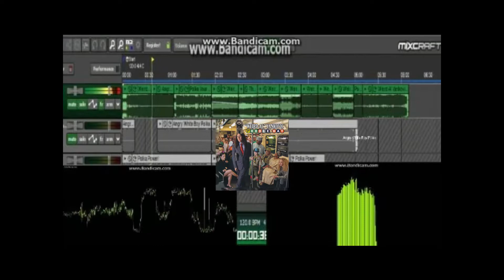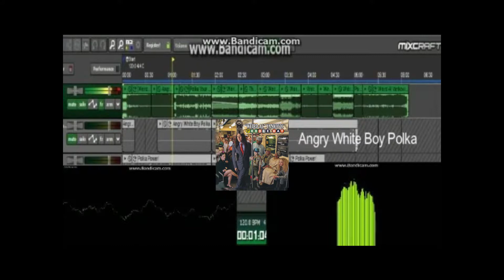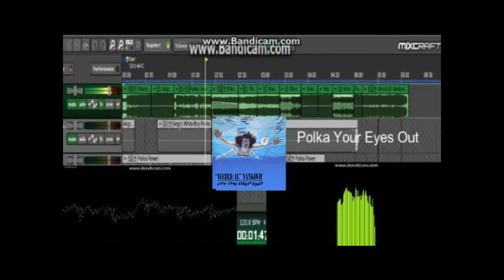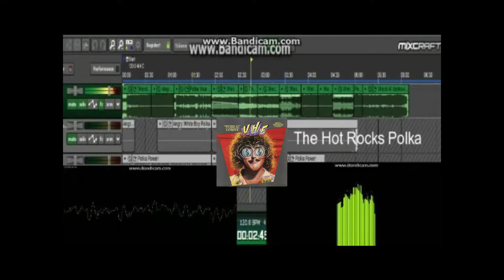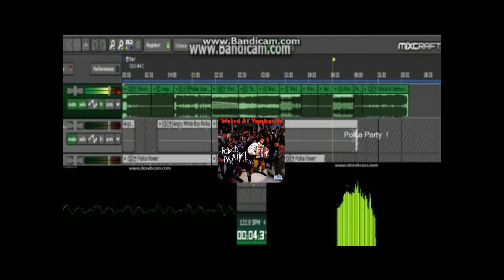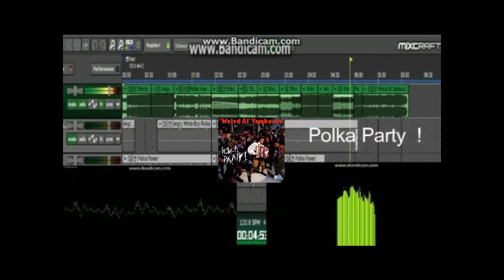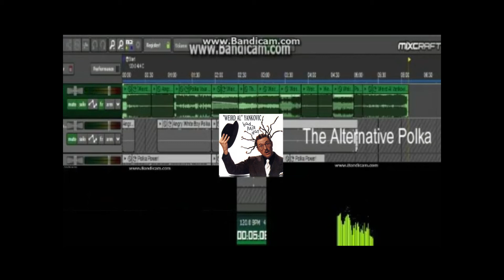Music Tune Up 7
All the music used in this is all to the own or owners who created the song/songs